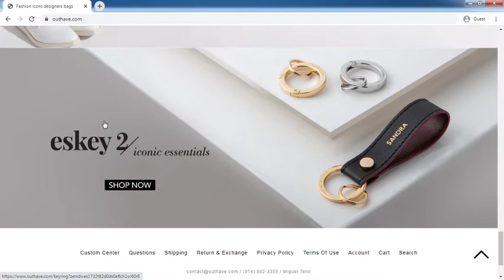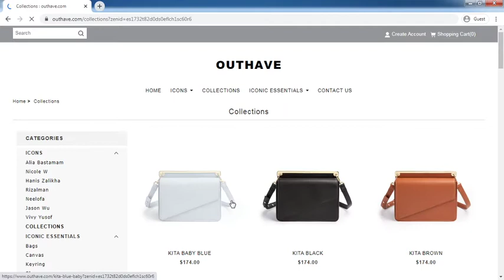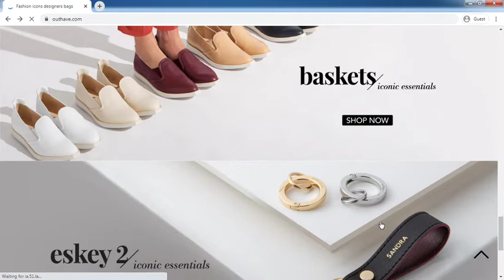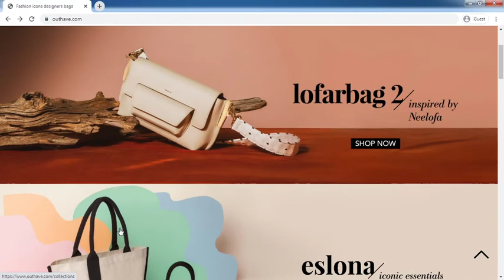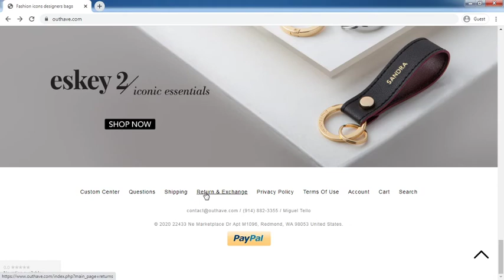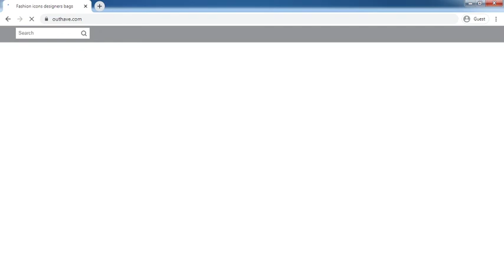Outhave.com Review: Outhave.com Website Tour Video - [ReviewsOffers.com]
Outhave.com Review: Outhave.com Website Tour Video. Write your reivew on comment box or visit below website [ReviewsOffers.com] for add your reviews.